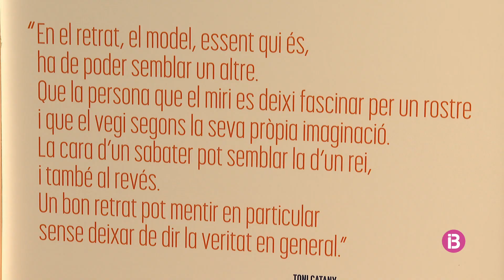Catany i Barceló: una història d'amistat i admiració mútua